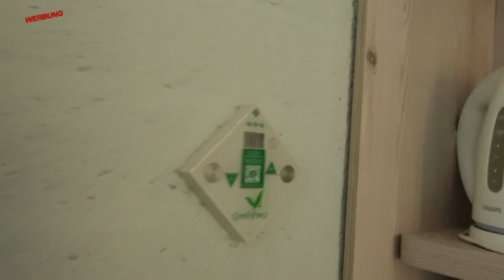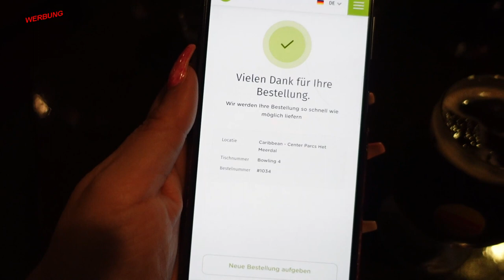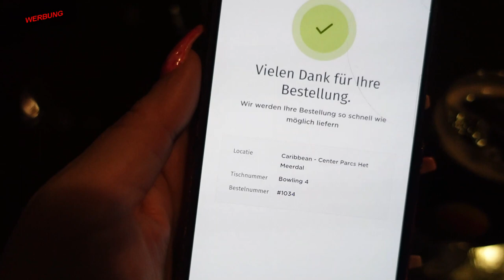Alexandro muss kotzen 🤮 Minigolf & Bowling 🎳⛳ wir haben kein Internet 😭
►► Meine Amazon-Produktempfehlungen auf einen Blick:

N. Pistola
Saarstr. 11
46045 Oberhausen

eure Nicki ♥